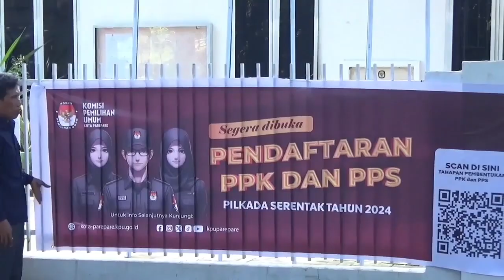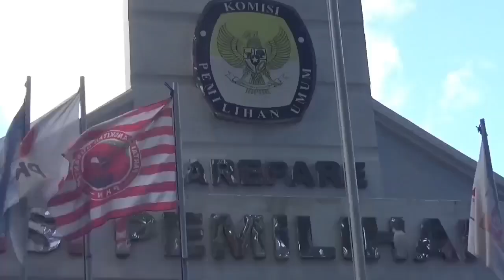KPU PAREPARE BUKA PENDAFTARAN PENERIMAAN BADAN ADHOC